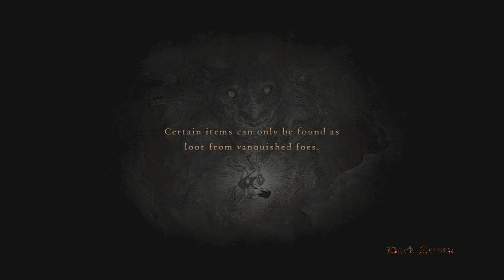Let's Play Dragon's Dogma: Dark Arisen PC Part 28 - Deny Salvation